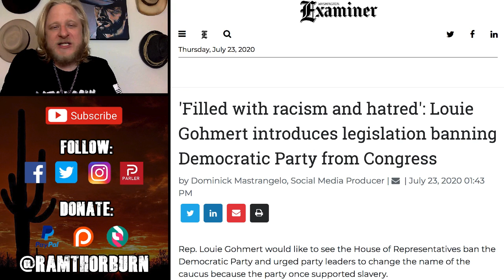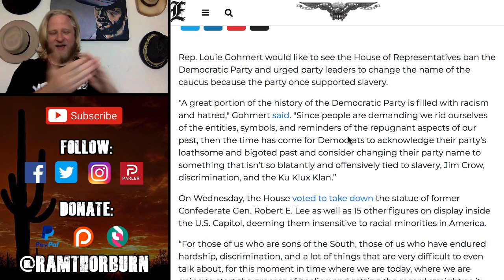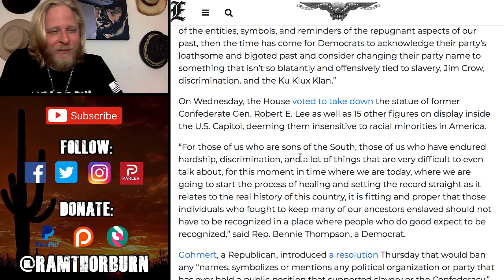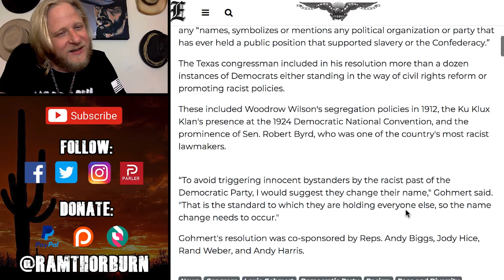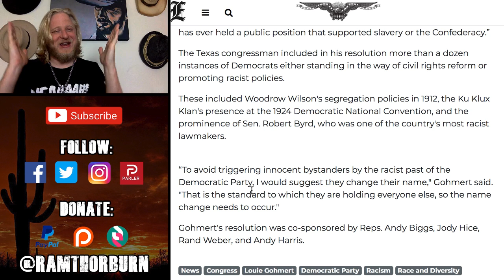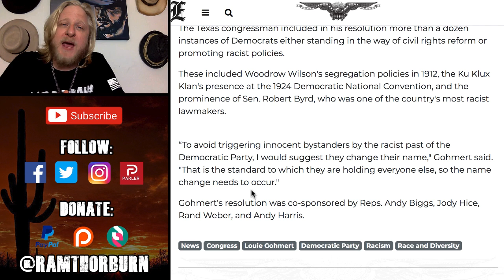YESSSS!!! Rep. Gohmert Authors Bill to BAN Democrats From Congress | Ram Reacts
In a cancel-culture win, Texas Rep. Louis Gohmert has authored a bill to ban Democrats from congress, citing their abhorrent racist past with slavery, Jim Crow, and the Ku Klux Klan. The bill would force Democrats to rename their party if they with to continue to caucus with congress.